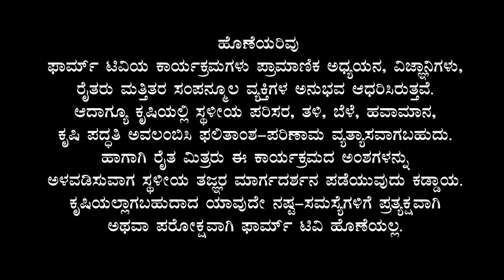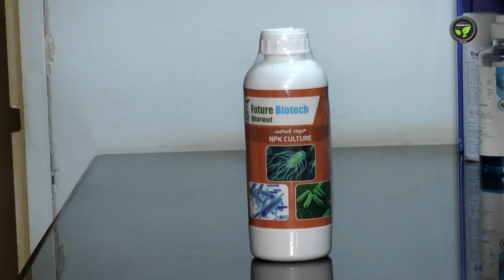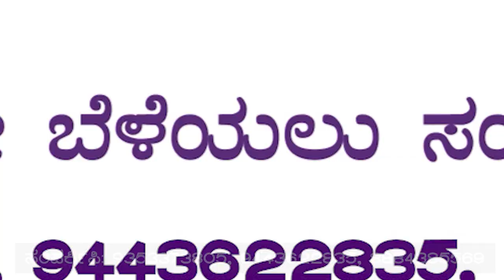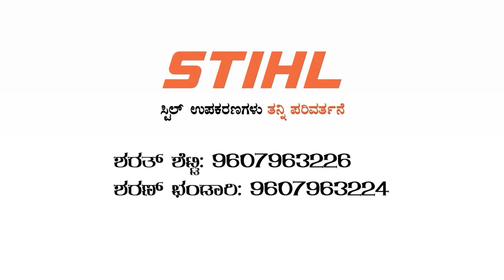ರಂಜಕ ಮತ್ತು ಪೋಟ್ಯಾಷ ಸರಬರಾಜಿಗೆ ಜೀವಾಣುಗಳು ಶ್ರೀ ಮಂಜುನಾಥ | Phosphorus & Potash Solubalising Organisms